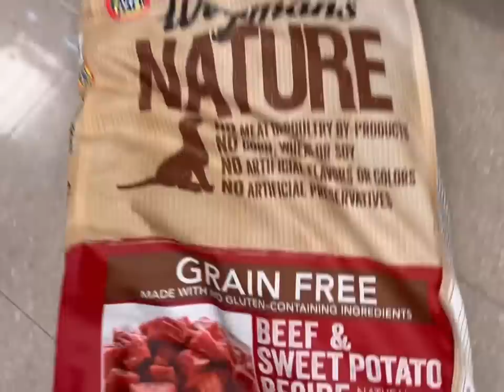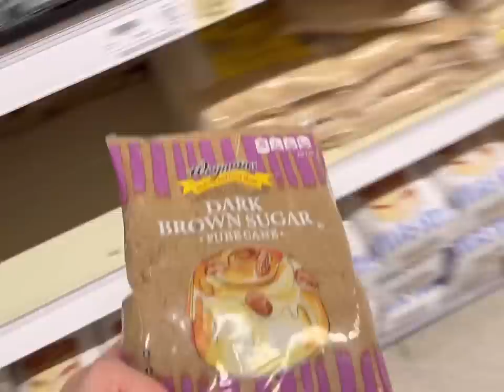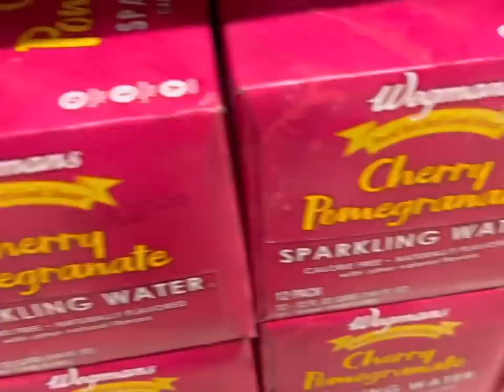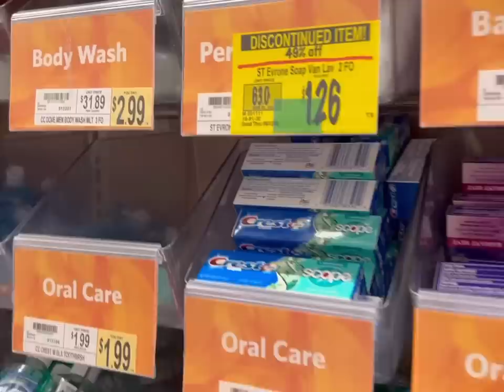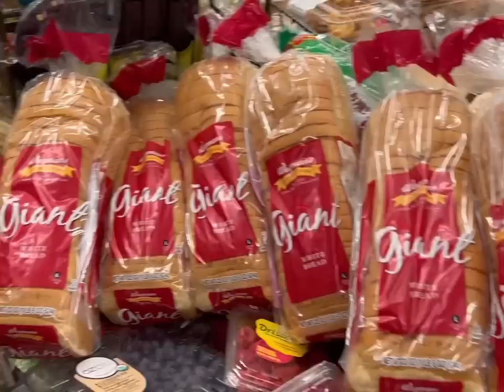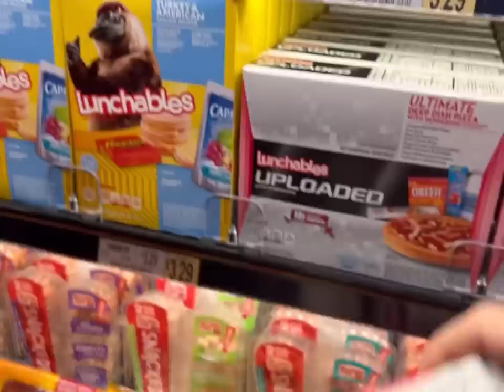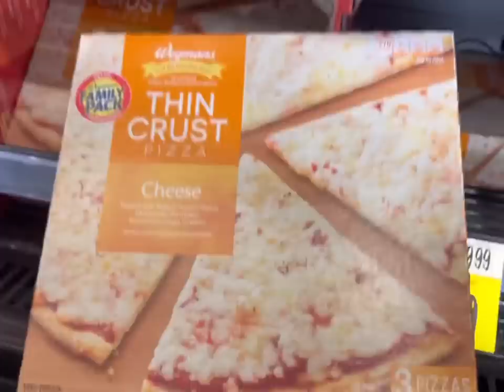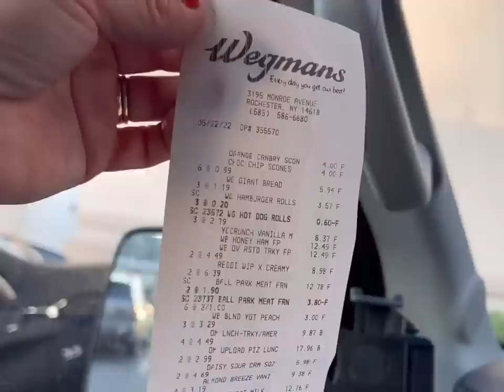FAMILY OF 14 WEEKLY GROCERY HAUL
Come shop along with me for this week’s groceries for my Family Of Fourteen!

Thank you for the keychain! I love it!

Josh-43
Alicia-41
Alex-16
James-15
Nevaeh-13
Patrick-13
Dayshawn-12
Bree-11
Zoey-10
Dash-8
Jordan-7
Jason-7
Bodhi-5
Harlee-3

Dougherty
USA

🧡You Belong